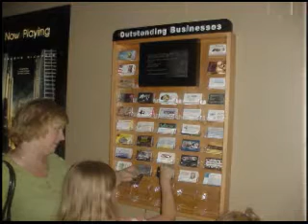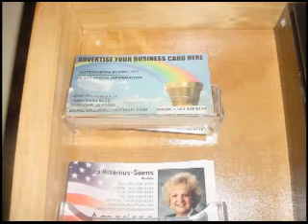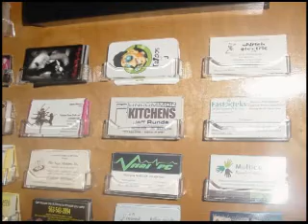Outstanding Businesses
Advertise with John McDonough